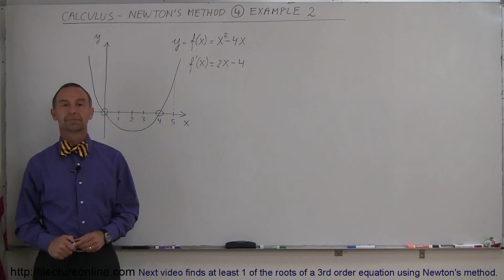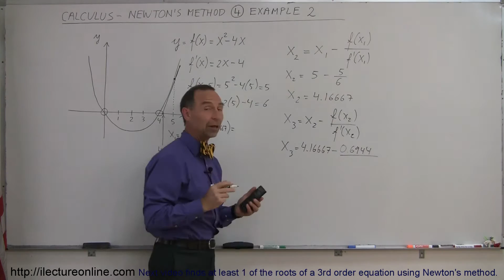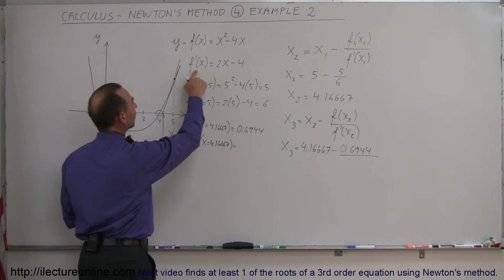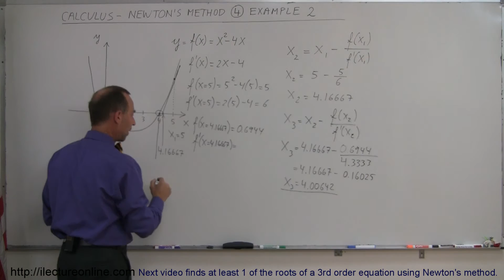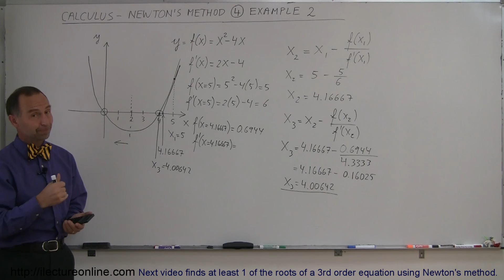Calculus: Newton's Method (4 of 7) Example 2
In this video I will find the roots of a quadratic equation using Newton's method y=f(x)=x^2-4x,.